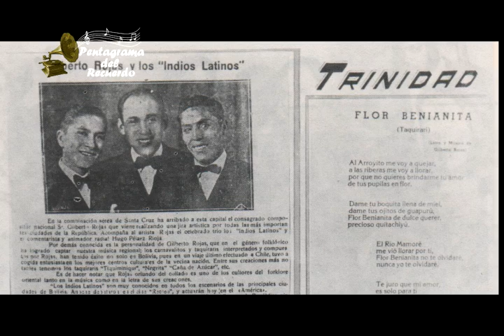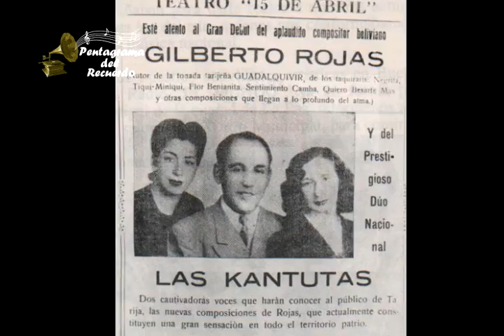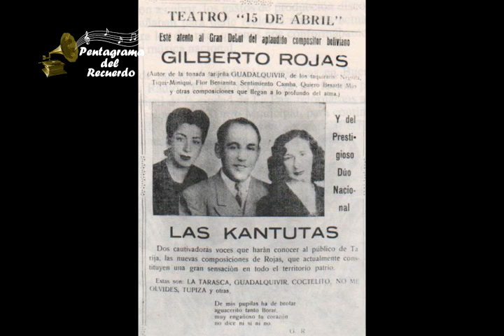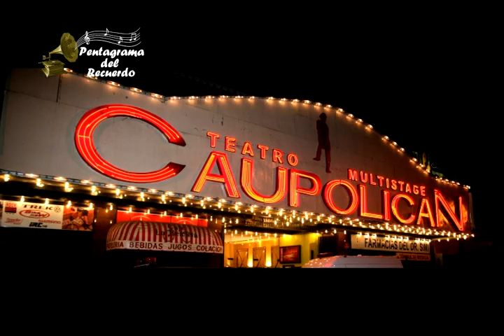Gilberto Rojas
La Fundación Cultural Alfredo Soliz Béjar y Pentagrama del Recuerdo, rinden su Homenaje por medio de esta videografía a unos de los mas importantes cultores del arte musical de Bolivia, el Maestro Gilberto Rojas Enríquez, quien tiene un sitial muy importante por el aporte de su genial inspiración en la creación taquiraris, carnavales, polkas y una variedad de géneros musicales. Este músico y compositor, nació en Oruro, el 10 de marzo de 1916, hijo de Juan Rojas e Irene Enríquez.